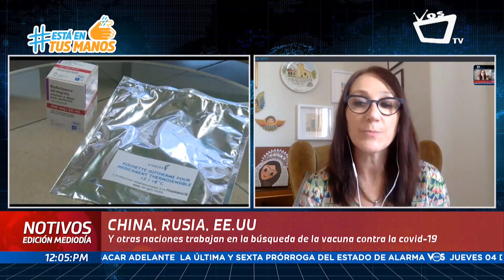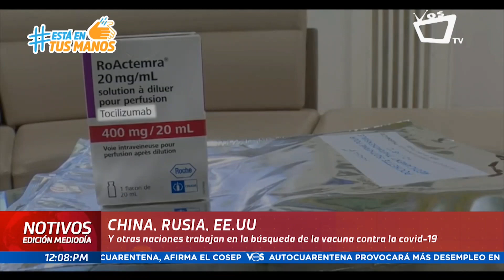ENTREVISTA: Los avances de la vacuna para el Covid-19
En varios países se ha anunciado la segunda fase de la investigación de la vacuna contra la Covid-19.